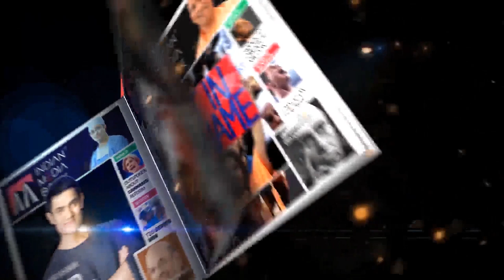IMA & Other Ponzi Company Seminar On 19 OCT Organised By LanchaMukta & IndianMediaBook.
| Lancha Mukta